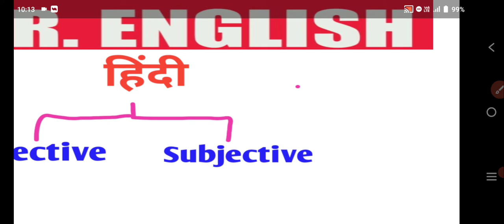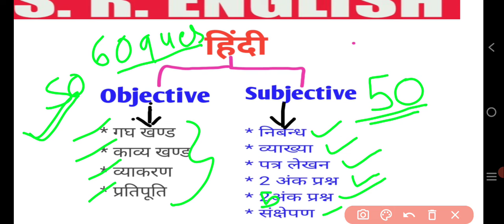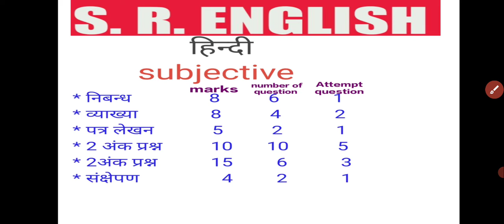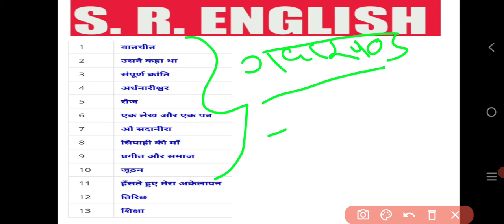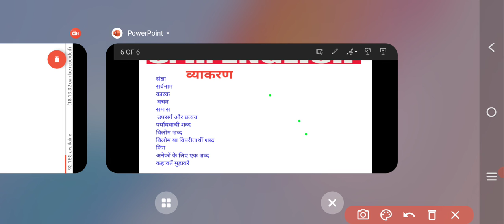Class 12th hindi syllabus and paper pattern ||bihar board exam 2023 hindi syllabus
Class 12th hindi syllabus and paper pattern ||bihar board exam 2023 hindi syllabus || 100 marks hindi syllabus of bihar board ||

Target mind YouTube पर एक नया चैनल है जिस पर बिहार बोर्ड परीक्षा 2023 कक्षा 12 की  Arts विषय के Objective  प्रश्नों की तैयारी कराई जा रही है l

आपकी  💯 % सफलता  हमारे  साथ

Target 🎯 mind channel ka link :-

history objective question part 1

political science objective question part 1